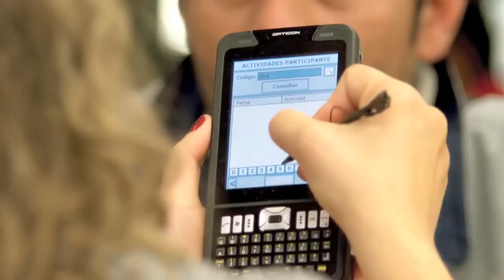La política de reintegración está en 850 municipios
La Agencia Colombiana para la Reintegración es una entidad constructora de paz, con 12 años de experiencia en la generación de herramientas para que las personas en proceso de reintegración puedan superar su situación de vulnerabilidad para el ejercicio autónomo de su ciudadanía